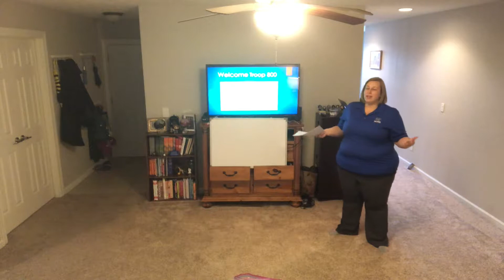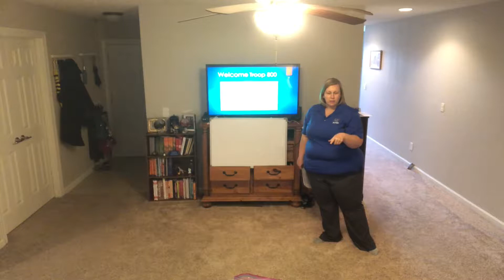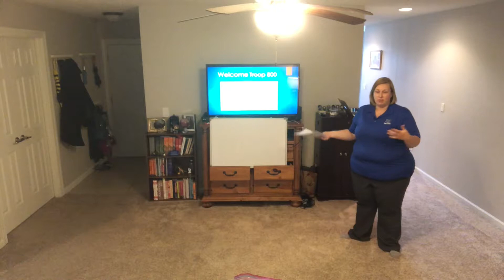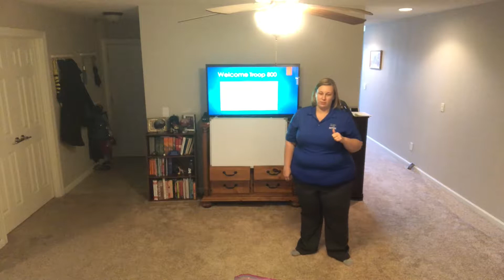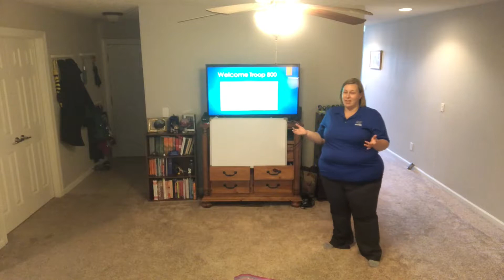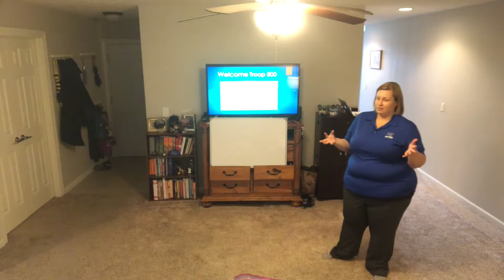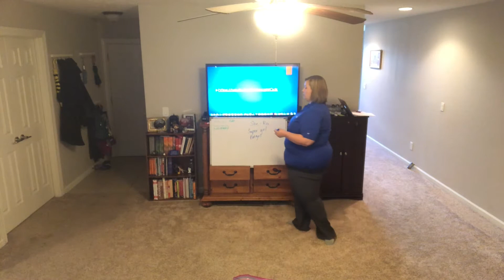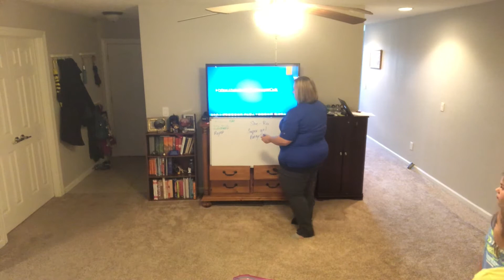Lesson SPSE 6551